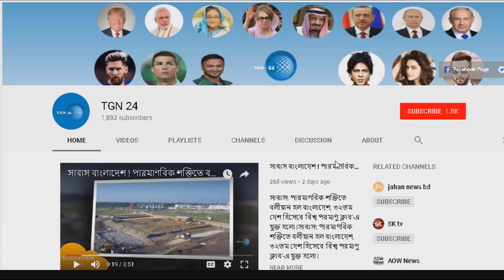বাংলাদেশ ও কুয়েতের মধ্যে চুক্তি সম্পন্ন। দক্ষ কর্মী নিতে অনুরোধ বাংলাদেশের বিবেচনার আশ্বাস কুয়েতের।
বাংলাদেশ ও কুয়েতের মধ্যে চুক্তি সম্পন্ন। দক্ষ কর্মী নিতে অনুরোধ বাংলাদেশের বিবেচনার আশ্বাস কুয়েতের। সৌদি আরব থেকে উড়ে এলো সু-খবর !! ওমরাহ পালনে ফি নেবে না সৌদি আরব হজ মন্ত্রণালয় ।। কুয়েতে বাংলাদেশী শ্রমিক নিয়োগে নিষেধাজ্ঞার কারণ কী। বাংলাদেশীরা এখন কি অন্য উপায়ে কুয়েত যেতে পারবে । বাংলাদেশী শ্রমিকদের জন্য দারুণ সুখবর দিলেন সৌদি গভর্নর। সৌদি মাফ করতে পারে কিছু প্রবাসীর ট্যাক্স । দুবাই প্রবাসী ভাইয়ারা অব্যশই দেখুন। দুবাইতে কর্মরত ১ লাখ প্রবাসী শ্রমিকের জন্য গাইডবুক দেবে সরকার। মালয়েশিয়ায় প্রবাসী ভাইয়েরা সাবধান। দেখুন কিভাবে প্রতারকরা জাল পাসপোর্ট দিয়ে আপনাকে ঠকাতে পারে। মক্তব আমেলের ফি নাকি মওকুফ করেছে ?? মক্তব আমেলের ফি সংক্রান্ত সকল তথ্যের আপডেট পাবেন এই ভিডিওতে। প্রবাসীদের জন্য সৌদি যুবরাজ দিলেন এক বিশাল সুবিধা। আকামা শেষ হওয়ার পর বাড়তি সময় পাবে সৌদি প্রবাসীরা।

একধিক বিয়ে করাই যার নেশা। মাসে মাসে স্বামী পাল্টায় এই মাস্তান মহিলা। ঢাকার খিলগাঁও এর ডন এই সিমা

কারাগারে নেতাদের সাথে খালেদা জিয়ার বৈঠকে হঠাৎ যে প্রস্তাব পেলেন ফাতেমা ! চমকে উঠে যা করলেন তিনি!!

আবারো বাংলাদেশ কে তোয়াক্কা না করেই সীমান্তে সেনা মোতায়েন করল মিয়ানমার !! Myanmar Army in BD Border

মক্তব আমেলের ফি নাকি মওকুফ করেছে ?? মক্তব আমেলের ফি সংক্রান্ত সকল তথ্যের আপডেট পাবেন এই ভিডিওতে। প্রবাসীদের জন্য সৌদি যুবরাজ দিলেন এক বিশাল সুবিধা। আকামা শেষ হওয়ার পর বাড়তি সময় পাবে সৌদি প্রবাসীরা। প্রবাসীদের উপর এ কেমন আইন সৌদি সরকারের । প্রবাসী শ্রমিকদের ওপর নতুন ট্যাক্স আরোপ করেছে সৌদি সরকার। কফিলের অত্যাচার থেকে বাঁচতে প্রবাসীদের জন্য সুখবর দিল সৌদি সরকার। প্রবাসীদের গ্রীন কার্ড দেবে সৌদি। প্রধানমন্ত্রীর ভুয়া সংবাদ প্রচারে বিপাকে সৌদিতে বাংলাদেশ দূতাবাস।